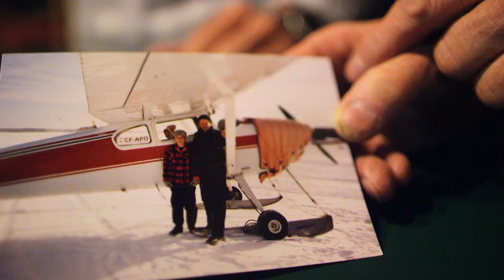Pete McLeod's Work-life Balance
Pete McLeod is making a name for himself as a speed demon. In the last three races he's set the fastest time in Qualifying and blasted away all the competition. He is setting track records and is one of the fastest athletes in the Red Bull Air Race World Championship. When he's away from racing he loves nothing more than getting back to nature in his hometown, Red Lake in rural Canada. It's how he recharges...